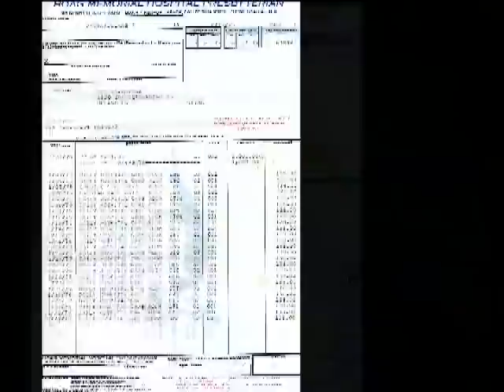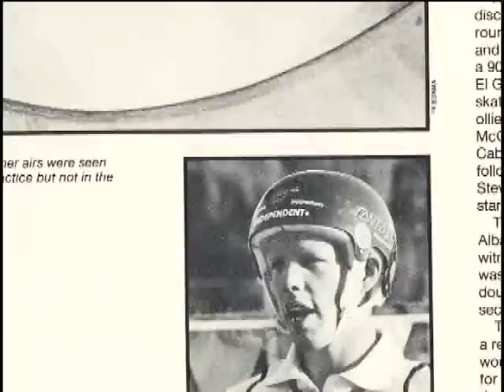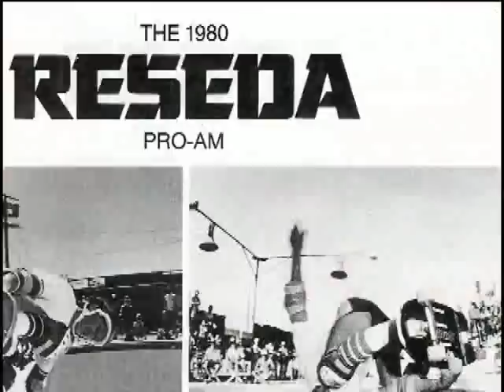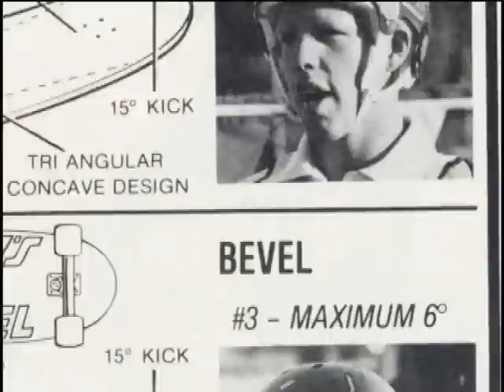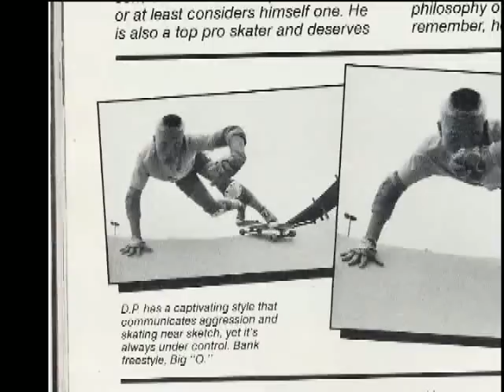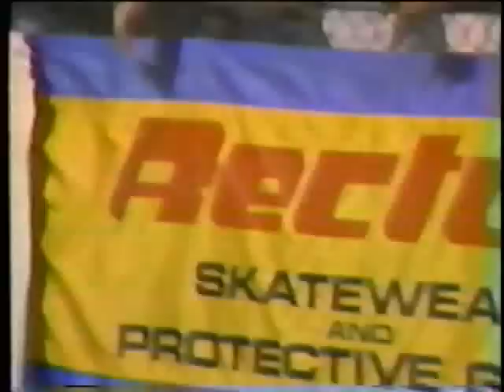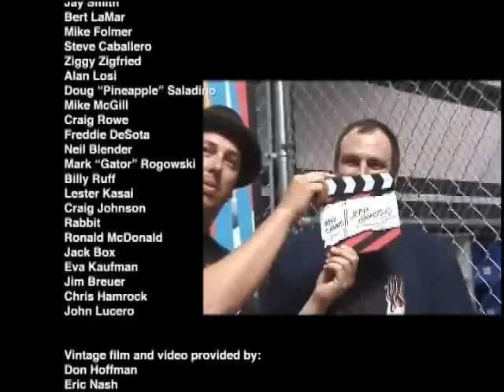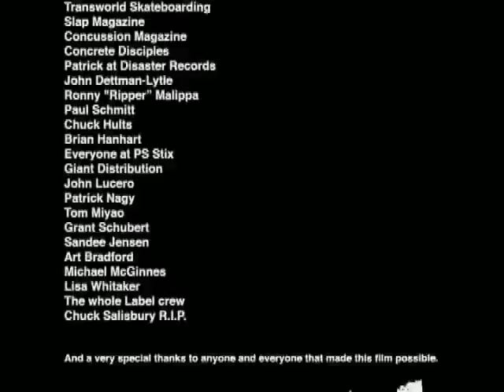WHO CARES - The Duane Peters Story